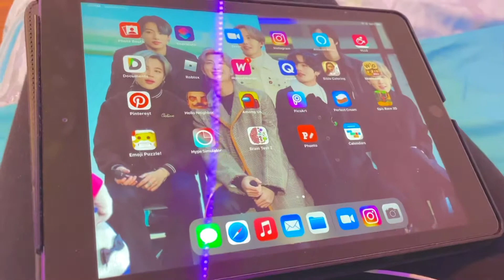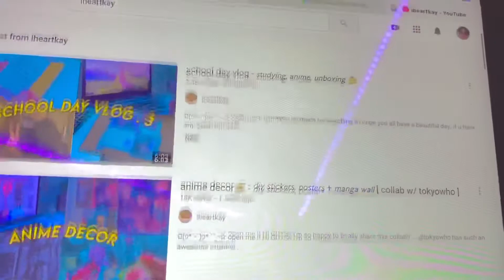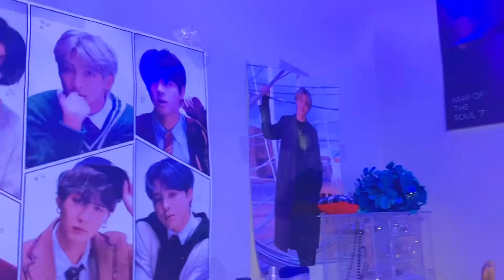Indie kid ✨aesthetic✨ vlog | 𝙽𝚎𝚠 𝚠𝚊𝚕𝚕𝚙𝚊𝚙𝚎𝚛, 𝚋𝚊𝚝𝚑𝚒𝚗𝚐 𝚖𝚢 𝚐𝚞𝚒𝚗𝚎𝚊 𝚙𝚒𝚐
ʕ•ᴥ•ʔ𝑅𝑒𝑎𝑑 𝑀𝑒 ʕ•ᴥ•ʔ

Try to stay positive today! 👍🤪🤗🙃